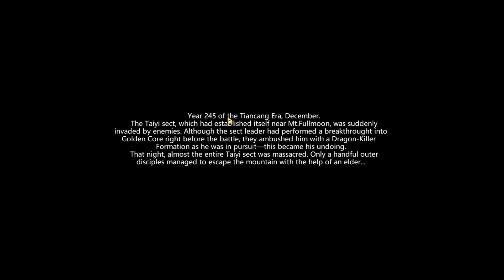Amazing Cultivation Simulator ( Heavenly Chaos ) New Update Part 1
I head back to the world of Amazing Cultivation Simulator today but this restart has a good reason. It has been a long time but ACS just had a new update with Heavenly Chaos Yaoguais' Era. In this we have a new type of event ( which is rough ) that when ever a beast die's it might breakthrough, Beast Sacrifice, and also a new Alchemy Qi Fullness. So, with out further wait let's restart the Sect and see if we can win and in which way plus see the new update.